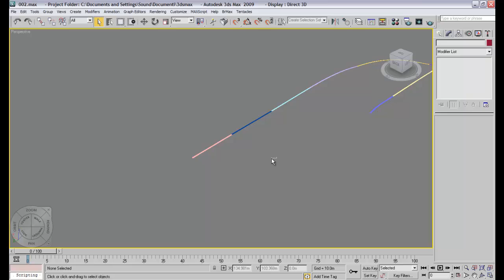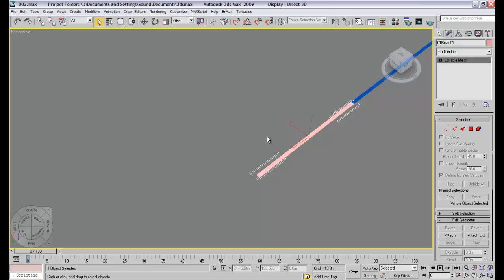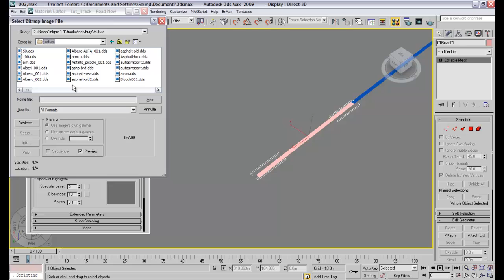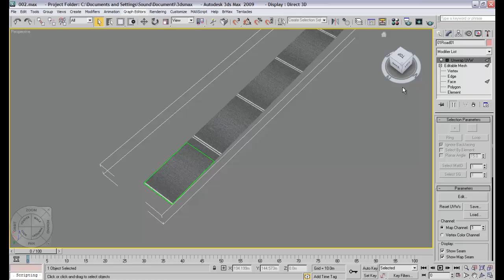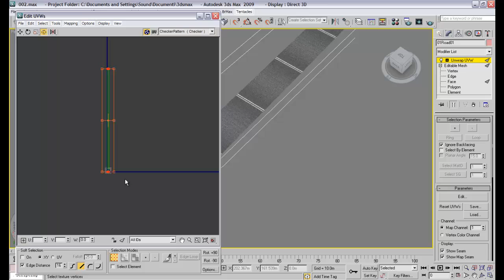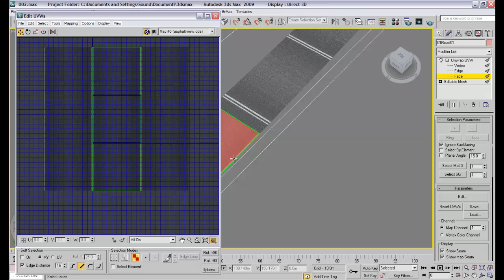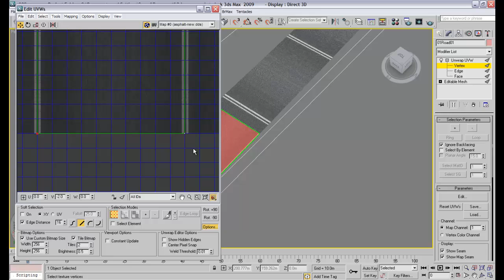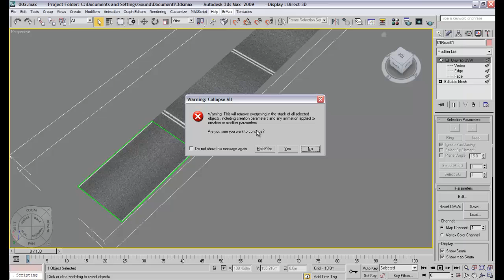Tutorial 08 - Mappatura Base Track (Parte1)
Videotutorial su come mappare la strada di un circuito.

E' una guida base e non è da prendere come unica strada da seguire per mappare oggetti in 3D Studio Max.

Video impostato ai fini di esportare il circuito in netKar, quindi alcune impostazioni sono finalizzate alle regole del Simulatore netKar.